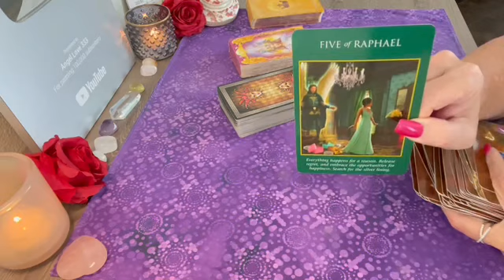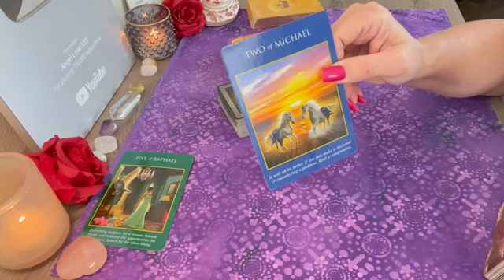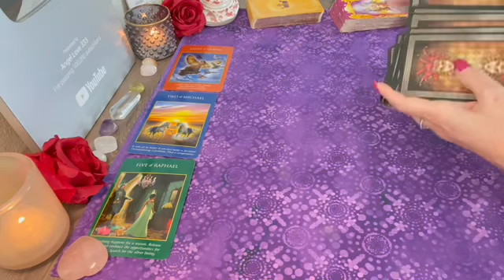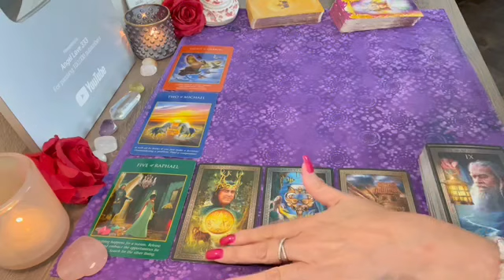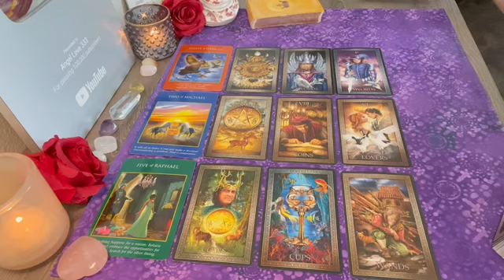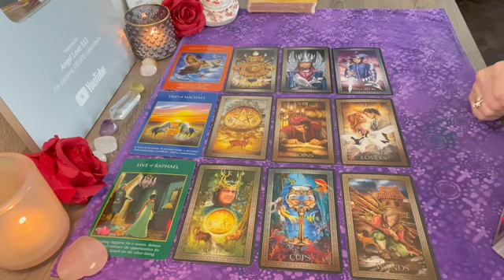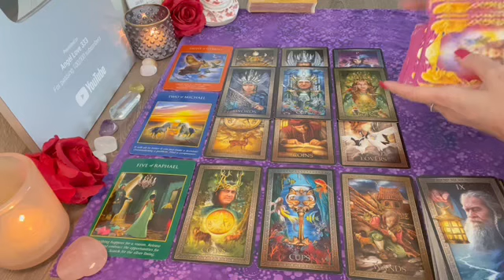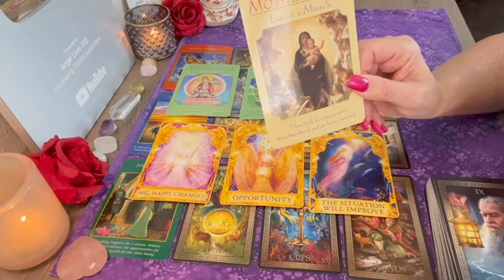Capricorn EXPECT A MIRACLE! IMPORTANT COMMUNICATION COMING!